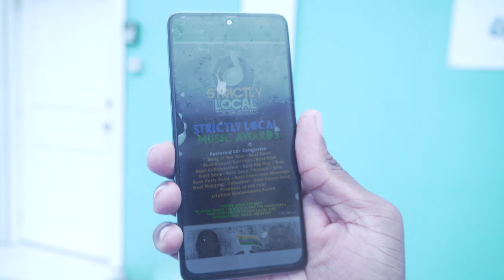St. Maarten's Day Celebration EXPLODES on MY88.3FM! 🇸🇽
Celebrate St. Maarten's Day with MY88.3FM as we bring the island vibes to the airwaves! Join us LIVE as we commemorate this special day with non-stop music, fun, and excitement. Get ready to groove to the hottest tracks, and experience the spirit of St. Maarten like never before. Tune in and be a part of this electrifying celebration!

Location:
MY88.3FM, St. Maarten 🇸🇽

Special Guests:
Tha Hot$hot

Film & Edited by Steve 'Raga' Chemont (DUTCH YARDEEZ TV/Producer)

(Support Or Contribute to DUTCH YARDEEZ TV Here)